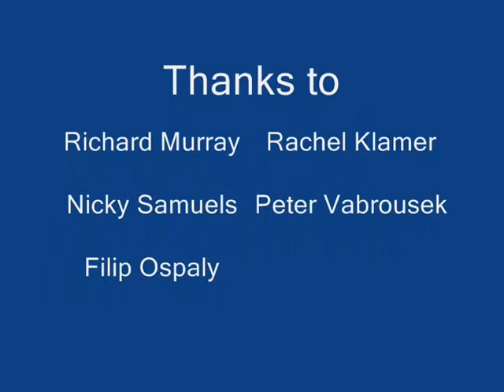Kiwami whishes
Kiwami thanks all athletes for their time and their video. We wish you a Merry Christmas and an Happy New Year!